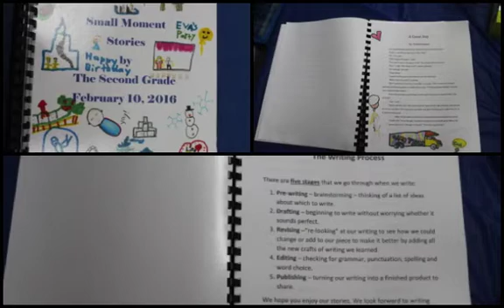Hebrew Academy 2016 Second Grade Author's Tea